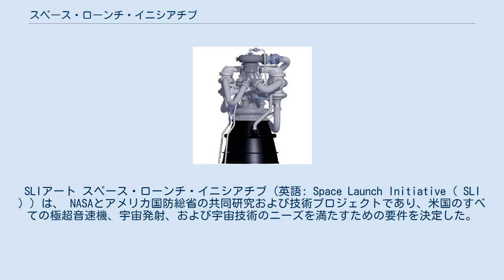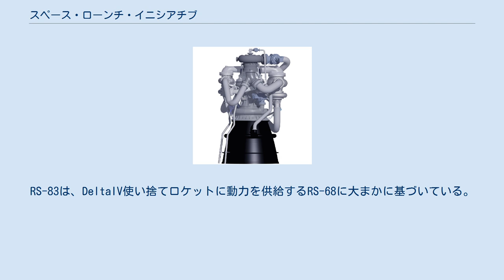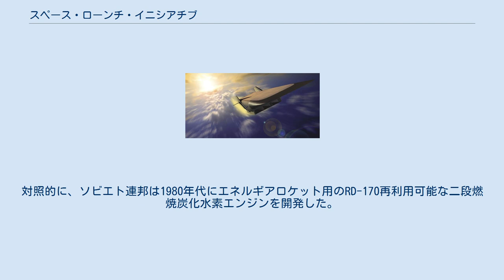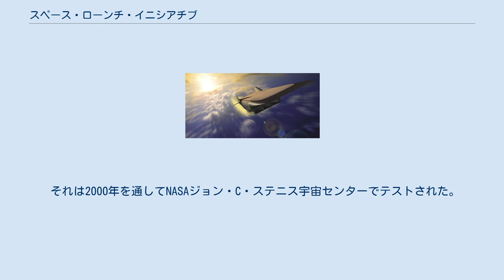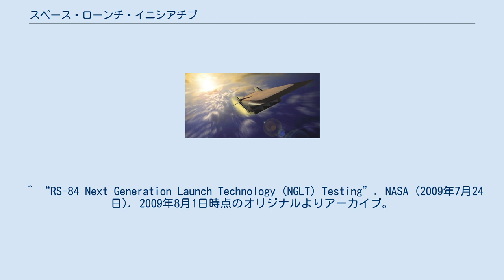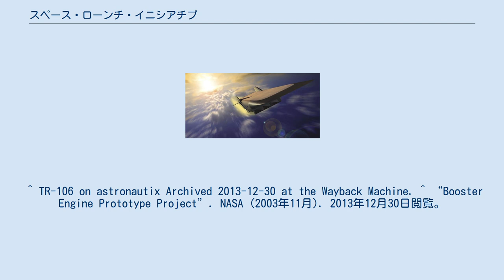スペース・ローンチ・イニシアチブ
SLIアート スペース・ローンチ・イニシアチブ（英語: Space Launch Initiative（ SLI ））は、 NASAとアメリカ国防総省の共同研究および技術プロジェクトであり、米国のすべての極超音速機、宇宙発射、および宇宙技術のニーズを満たすための要件を決定した。
これは、第2世代の再利用型宇宙往還機（RLV）プログラムとしても知られていた。
このプログラムは、2000年に再利用可能なロケット研究契約から始まった。
 この研究の主な目標は、安全性と信頼性を高め、国の次世代宇宙ロケットの製造、飛行、保守に関連する全体的なコストを削減することであった。
NASAは、これらの進歩が国の宇宙輸送能力を活性化し、宇宙で科学と探査の任務を遂行するNASAの能力を劇的に改善することを期待していた。
このプログラムは、X-43プログラムの終了に伴い、2001年にX-33とX-34もキャンセルされた。
2002年11月、軌道スペースプレーン計画と次世代打ち上げ技術プログラムに発展させた。
2004年頃、NASAは、宇宙探査のビジョンの一環として、その焦点をコンステレーションプログラムに変更した。
アラバマ州ハンツビルにあるNASAのマーシャル宇宙飛行センターが管理するスペース・ローンチ・イニシアチブ推進事務所は、より安全で信頼性が高く、手頃な価格の推進ソリューションを開発するために技術を進歩させ、宇宙推進の新しい道を模索した。
2つの水素燃料（COBRA、RS-83、TR-106）と2つのケロシン燃料（RS-84、TR-107）の二段燃焼サイクルエンジンを含む、第2世代の再利用型宇宙往還機の4つの主要なエンジン候補が登場した。
 コブラ(ミサイル)は、「再利用可能なアプリケーションのために共同最適化されたブースター」 。
プラット・アンド・ホイットニー-エアロジェット推進アソシエイツが広範囲の推力をカバーするために提案した推進システム。
このLH2 / LOX再利用型ロケットエンジンは、2003年に4,500 kN推力を発生するように設計された。
燃料が豊富な二段燃焼サイクルを使用して、安全で低コスト、低リスクのLH2 / LOXシングルバーナーを組み込んだ。
長寿命、中程度から高推力の再利用可能なブースターエンジンとして提案されている 。
 RS-83は、他のどのロケットよりも大きくて強力な再利用可能なLH2 / LOXロケット用のロケットエンジン設計であった。
RS-83は、スペース・ローンチ・イニシアチブ プログラムの一環としてロケットに動力を供給するために、カノガパーク (カリフォルニア州)のロケットダイン推進力によって開発された。
このエンジンは、海面で664,000重量ポンド (2,950 kN)、真空中で750,000重量ポンド (3,300 kN)の推力を生成するように設計されており、I SPはそれぞれ395と446秒（3.87と4.37kN・s / kg） 。
RS-83は、DeltaIV使い捨てロケットに動力を供給するRS-68に大まかに基づいている。
 RS-83の設計は、より効率的で軽量で、わずかに強力でありながら再利用可能である。
RS-83は、100ミッションに耐えるように設計されており、2段式宇宙輸送機の再利用型宇宙往還機の第1ステージでの使用を目的としていた。
 RS-84 スペース・ローンチ・イニシアチブの一環として、ロケットダインはRS-84ロケットエンジンの計画を策定した。
これは、炭化水素燃料を使用するために米国で製造された最初の再利用可能なニ段燃焼サイクルの液体ロケットエンジンであった。
対照的に、ソビエト連邦は1980年代にエネルギアロケット用のRD-170再利用可能な二段燃焼炭化水素エンジンを開発した。
 プロトタイプエンジンは、海面で4,732キロニュートン (1,064,000 lbf)なり、真空中で 5,026キロニュートン (1,130,000 lbf); 8シフトのターンタイム。
海面で305、真空で324の比推力 。
 NASAは2005年に開発をキャンセルした。
 TR-106または低コストピントルエンジン（LCPE）は、スペースローンチイニシアチブの下でTRWによって設計された開発用LH2 / LOXロケットエンジン。
計画された海面推力は650,000lbf。
 それは2000年を通してNASAジョン・C・ステニス宇宙センターでテストされた。
ステニスのテストスタンドの結...